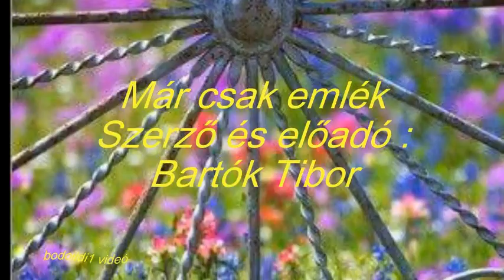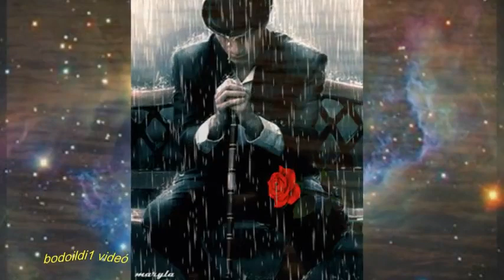Bartók Tibor: Már csak emlék...🍂🌷🍁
bodoildi1